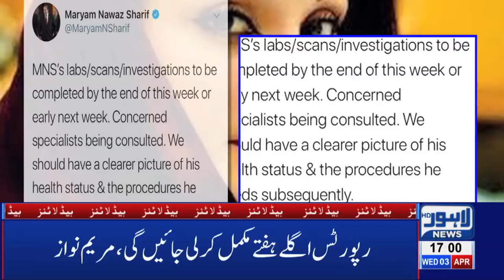05 PM Headlines Lahore News HD – 3rd April 2019